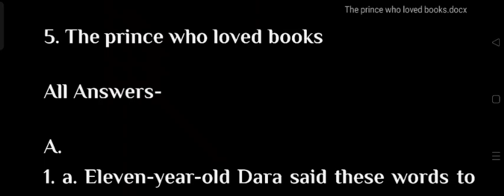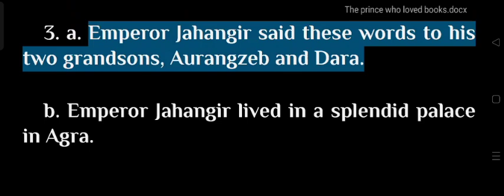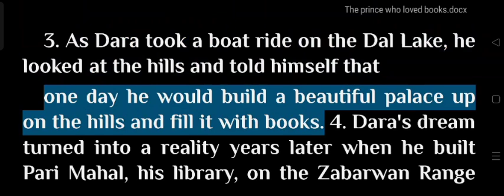The Prince Who Loved Books l All Answers l Class 7 l In Focus l ICSE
This video contains all the answers of the fifth chapter of in focus ICSE reader book of class 7th. The name of the chapter is The prince who loved books.

Please use your book to note the questions.